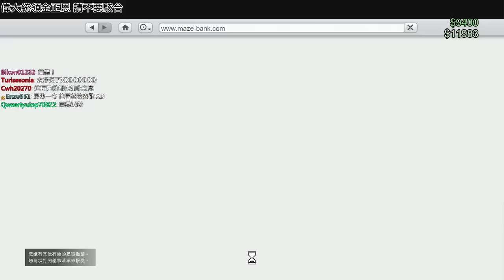老皮台【PS4 GTAOnline 日常】- Part 42-